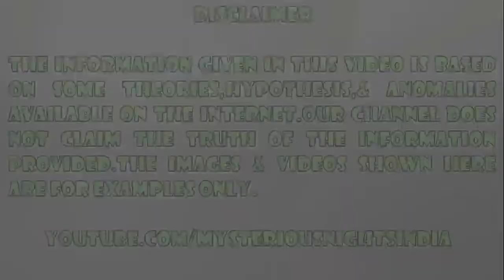Kuldhara Village Rajasthan Real Story in Hindi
Friends, you will get to watch and listen to interesting and informative videos on this channel.
Such interesting facts of science that you would never have thought about.You will get all the information about all of them on this channel.
aap sabhi ko bahut bahut sara pyar 🤗🌹
In today's video, we will talk about Kuldhara, one of the most haunted places in Rajasthan state of India.